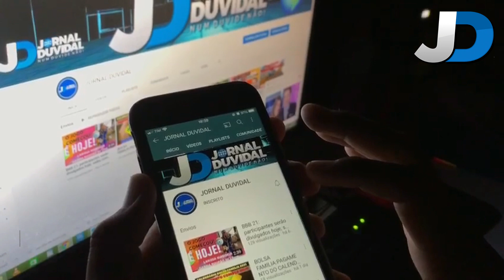DJ Ivis vaza áudio contra Pamella Holanda, Pamela ame2ça divulgar mais vídeos que incr1m1na o DJ.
NOVOS AUDIOS EXPÕE BR1GA DE DJ IVIS E PAMELLA HOLLANDA E TENTATIVA DE SU1C1D1O!
VEJA AGORA VIDEO DE PAMELA CONTANDO SUA VERSÃO!